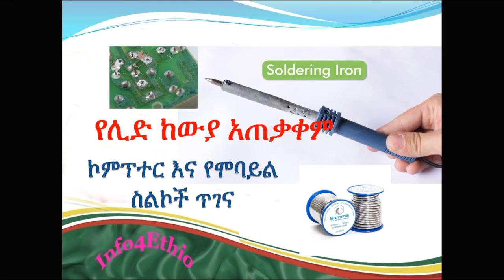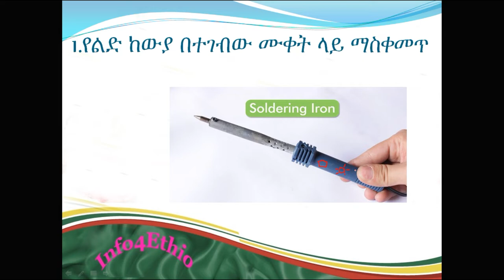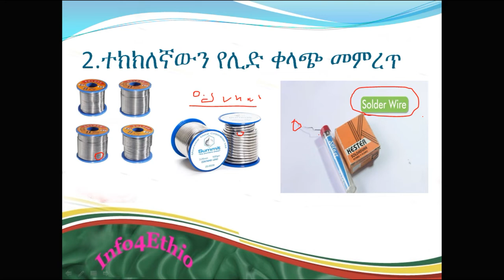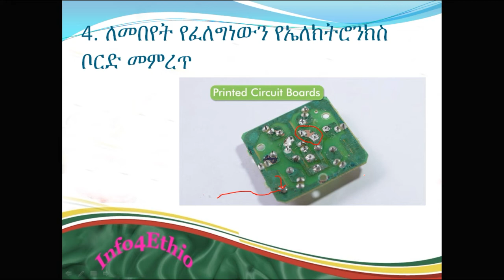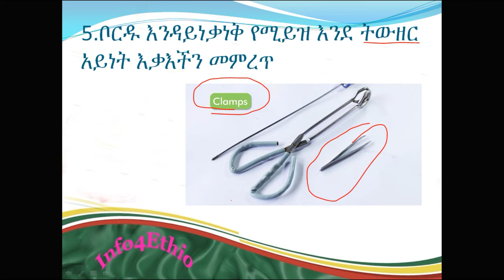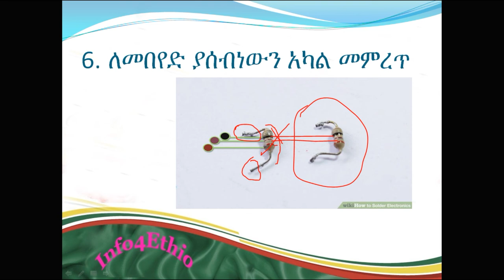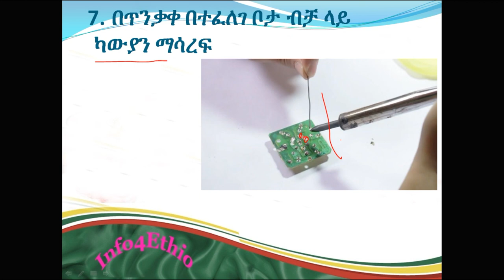የሊድ ካውያ አጠቃቀም:how to use soldering iron? computer maintenance: mobile phone repairing (Amharic)